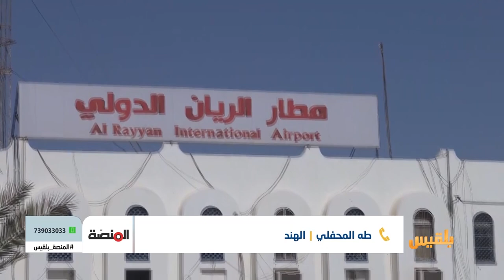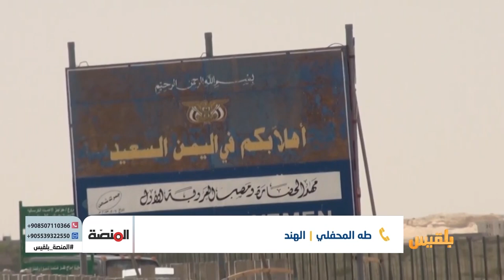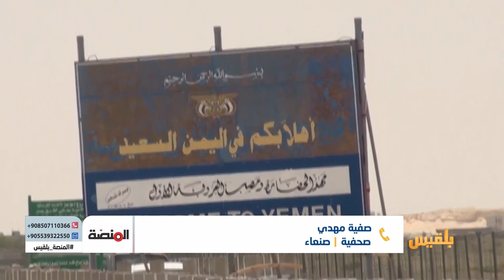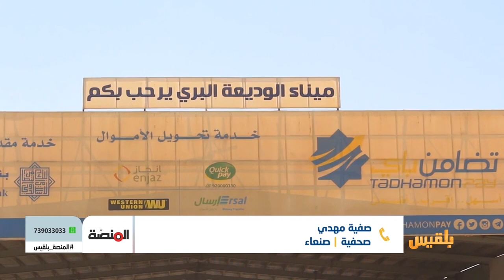المنصة | إغلاق المنافذ الجوية والبرية أمام المسافرين من وإلى اليمن | تقديم: أمل علي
تدمر مطار صنعاء في الايام الأولى من تدخل التحالف، وحول الحوثيون مطار تعز الى ثكنة عسكرية بينما  تحول مطار الريان في المكلا الى معتقل ومقر لقوات التحالف، وما زال مغلقا حتى اللحظة رغم الوعود المتكررة باستئناف الرحلات منه، إضافة الى ان أبواب مطارِ عدن صارت معرضة للإغلاق المستمر مع كل دورة عنف تشهدها المدنية..